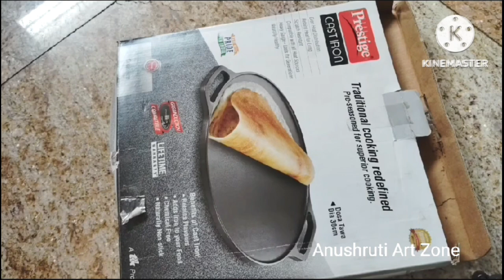ಹೊಸ ಕಬ್ಬಿಣದ ಹೆಂಚು ಪಳಗಿಸುವ ವಿಧಾನ New Iron Tawa cleaning tips